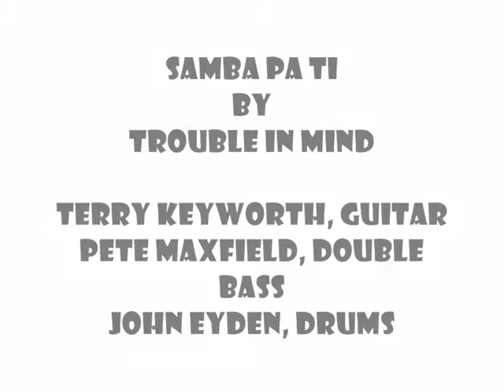samba pa ti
Terry Keyworth, Latin blues, jazz,
 rock, Pete Maxfield, John Eyden, Trouble in Mind, Santana cover, guitar instrumental